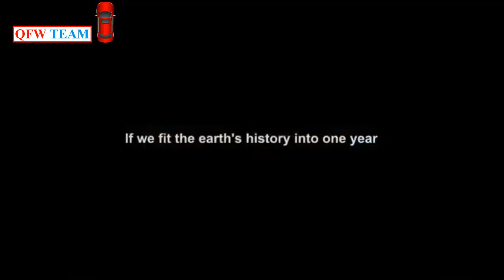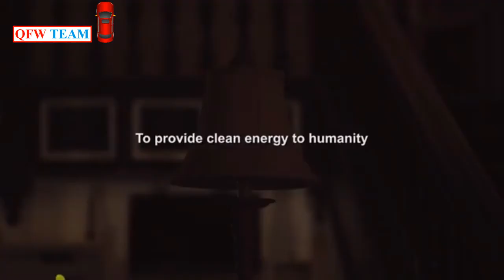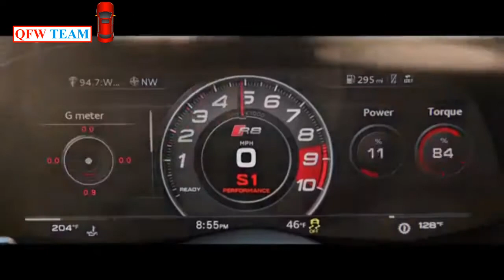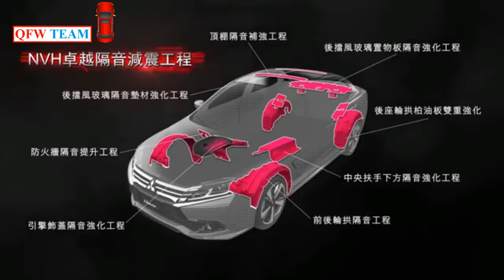Dream Cars For You! Quest For Wealth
Quest For Wealth presents you cars you might want to ride when you become a Millionaire. Subsribe to our Channel if your goal is to become